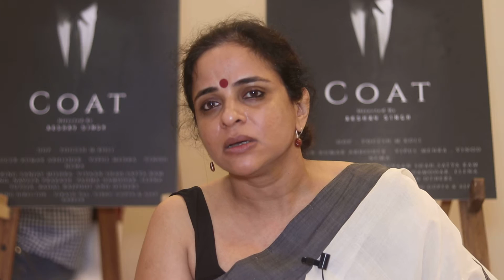watch ,film coat padma damodar vivan mother interviewविवान की mother के रोल के बारे में